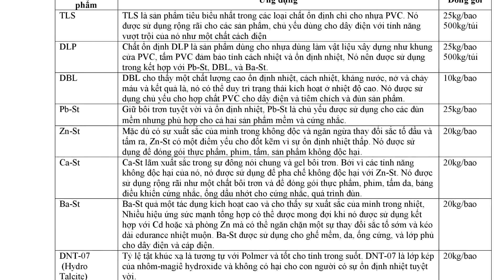CHẤT ỔN ĐỊNH PVC - MR XUÂN 0904 6 5678 6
Chúng tôi chuyên cung cấp chất ổn định PVC dùng trong nhựa có tác dụng tăng cường khả năng chống oxy hóa, chịu được thời tiết xấu và mang lại tính chất tốt cho các sản phẩm nhựa PVC.
Khi PVC được gia nhiệt đến nhiệt độ 170-180 độ C, các nguyên tử Clo và Hydro trong các phân tử bị thoát ra và sự phóng thích HCl là tất yếu. Khi quá trình phân rã diễn ra, cấu trúc phân tử PVC trở nên không ổn định nên càng đẩy nhanh tiến trình phóng thích loại bỏ HCl và phá hủy cấu trúc phân tử PVC. Vì nhựa PVC cần được gia nhiệt để làm mềm trong quá trình đùn/đúc nên việc ngăn ngừa sự thoát ra của HCl do nhiệt độ là cần thiết, nếu không sẽ dẫn đến hậu quả cấu trúc PVC bị phá hủy. Chất ổn định có tác dụng ngăn chặn sự thoát ra ban đầu của HCl từ PVC.
TLS là sản phẩm tiêu biểu nhất trong các loại chất ổn định chì cho nhựa, Chất ổn định DLP, chất ổn định DBL, chất ổn định Pb-St, Chất ổn định Zn-St, chất ổn định Ca-St, chất ổn định Ba-St, chất ổn định DNT-07,
Vì vậy, sử dụng chất ổn định các hợp chất kim loại là cần thiết để ngăn chặn các phản ứng phá hủy dây chuyền. Nó còn có thể tăng thêm cho PVC khả năng chống chọi với ánh sáng, thời tiết, lão hóa do nhiệt. Chất ổn định có ảnh hưởng đến các đặc tính vật lý cũng như chi phí sản xuất vật liệu. Nó luôn được cung cấp bó hẹp theo hình thức của ứng dụng – dạng hỗn hợp đặc chủng trong đó có các thành phần chính là xà phòng kim loại metal shoaps, muối kim loại metal salts và các hợp chất hữu cơ kim loại. Việc lựa chọn chất ổn định nhiệt phụ thuộc vào một số yếu tố bao gồm các yêu cầu kỹ thuật của sản phẩm PVC, yêu cầu quy định cần tuân thủ và chi phí bỏ ra.
 Chất ổn định nhiệt trong công thức thường là kết hợp với các chất đồng ổn định như vật liệu hữu cơ nhóm cồn polyols hay esters epoxy hóa là những vật liệu cung cấp hiệu ứng hỗ trợ phụ thêm, đặc biệt trong trường hợp một số dạng chất ổn định, nó giúp tăng cường hiệu quả ổn định tổng thể. Mọi chất ổn định đều có ứng dụng điển hình, mặc dù một số loại khác nhau cũng có thể được sử dụng trong cùng một lĩnh vực ứng dụng.

 Hệ ổn định dựa trên các kim loại chì đang bị loại bỏ một cách tự nguyện trong phạm vi châu Âu theo các cam kết tự nguyện Vinyl 2010/VinylPlus của ngành sản xuất PVC. Nó đang được thay thế bởi Ca/Zn hoặc các chất ổn định hữu cơ canxi Ca.

 Trong giai đoạn 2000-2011, lượng tiêu thụ chất ổn định chì ở 15 nước EU giảm 103.972 tấn -81,8%, và chất ổn định canxi hữu cơ 15 nước EU cộng với Na Uy, Thụy Sĩ và Thổ Nhĩ Kỳ tăng 62.108 tấn. Nhìn chung, lượng tiêu thụ chất ổn định chì giảm 71,4% trong 27 nước EU so với năm 2007. Việc chất ổn định chì bị loại bỏ trong giai đoạn I được lên kế hoạch kết thúc vào năm 2015. Nó vẫn được sử dụng trong một số ứng dụng PVC cứng dùng trong xây dựng như ống thoát/phụ kiện ống và khung cửa sổ.

 Đa số các chất ổn định thiếc được sử dụng cho màng bao gói cứng, tấm lợp và tấm cứng trong suốt cho các ứng dụng trong xây dựng. Chất ổn định thiếc được sử dụng trong các ứng dụng nước sinh hoạt ở một số quốc gia nơi mà chì đã bị cấm từ nhiều năm.
 Các kim loại chính trong chất ổn định là chì Pb, bari Ba, canxi Ca, và thiếc Sn. Chúng được phân loại ra thành chất ổn định Pb, chất ổn định Ba-Zn, chất ổn định Ca-Zn, và chất ổn định Sn. Chất ổn định Ba-Zn và Ca-Zn được sử dụng như xà phòng kim loại ví dụ như stearates, trong khi chất ổn định Sn được sử dụng như thiếc hữu cơ (các hợp chất thiếc dialkyl). Ngoài xà phòng kim loại, chất ổn định Pb được sử dụng như sun-phát sulphate cơ bản, cacbonat cơ bản, hoặc phốt-phát phosphate cơ bản.